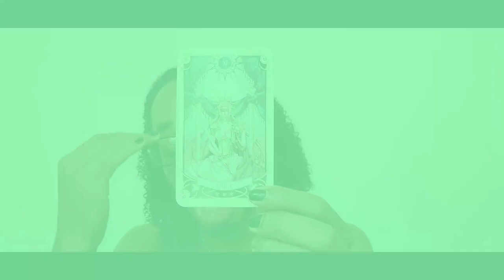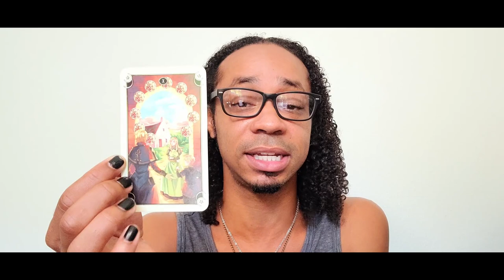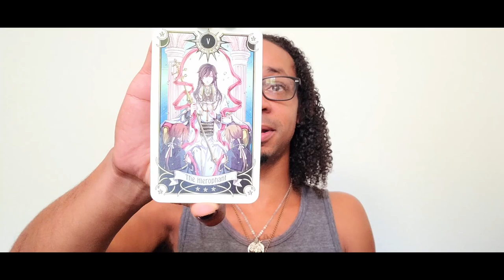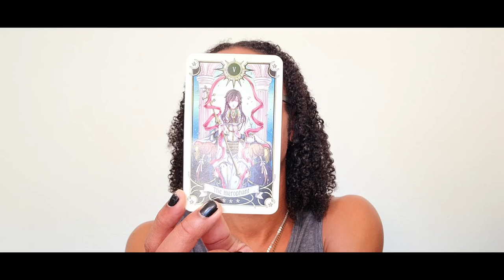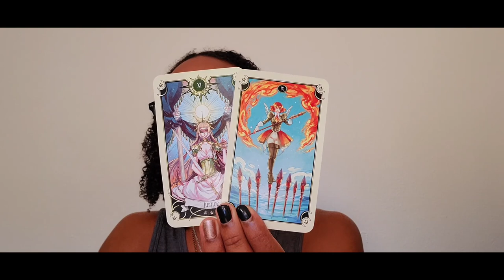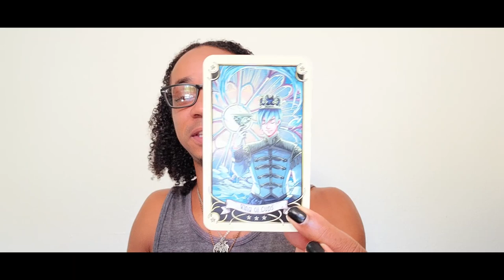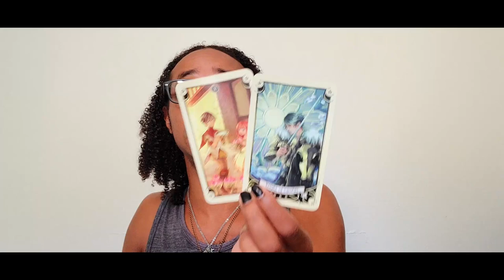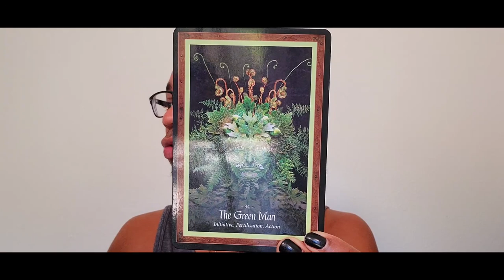Aquarius ~ * Sticking Around Only Creates More Resentment * ~ March 2021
30 min - $65
60 min - $130

Available oracle decks:
~Crystal Mandala
~Sacred Rebels